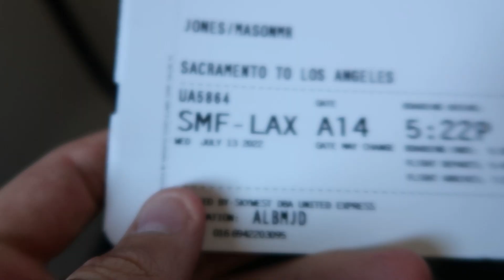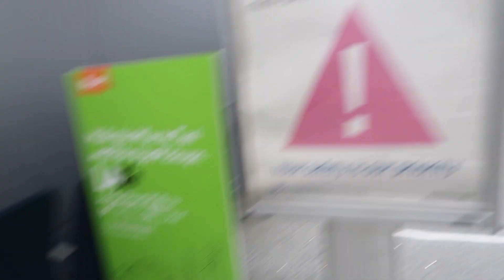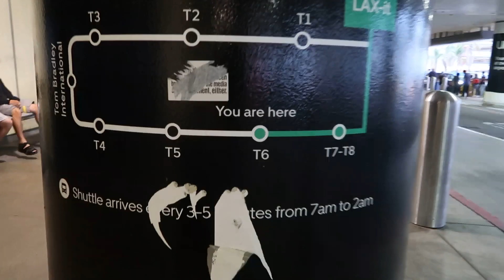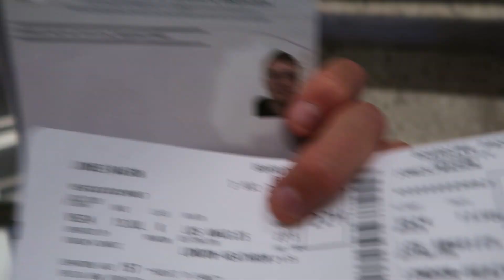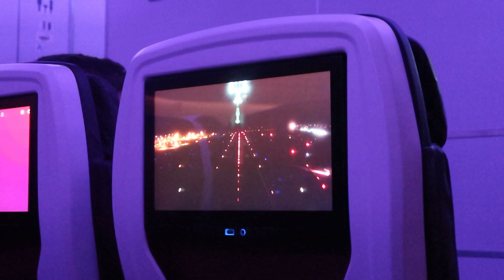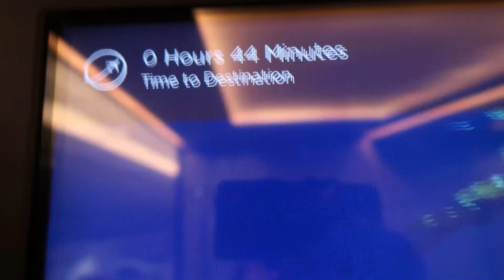GET ME HOME!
IT'S FIGHT WEEK! Mason is back in the UK ready for his fight on the 23rd!

Edited by Oliver Bond